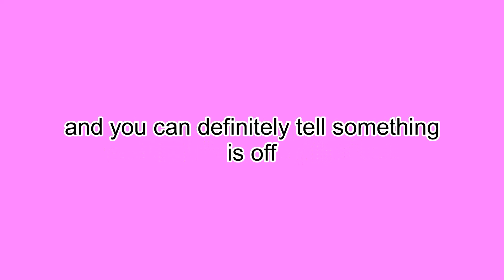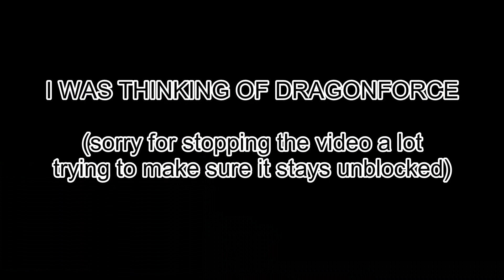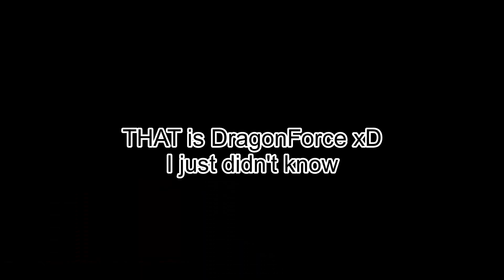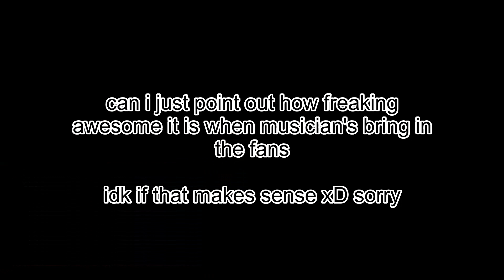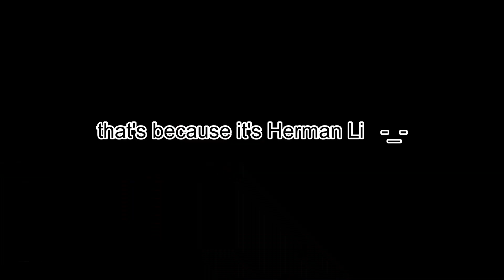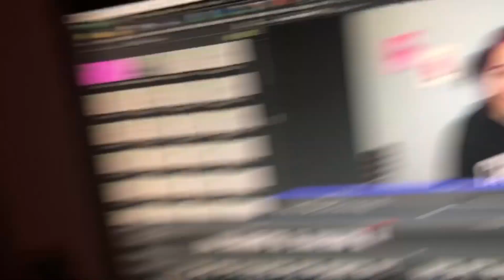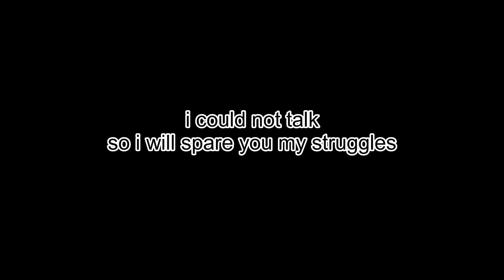I ABSOLUTELY LOVED THIS || Reacting to BABYMETAL - ROAD OF RESISTANCE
hey guys! sorry that this took so long, but Amuse was trying to claim my video and completely block it -_- anyways, I hope you enjoyed, I LOVED this song and I will definitely be reacting to more babymetal in the future. probably gonna do link and sync tho cuz this was a headache haha.